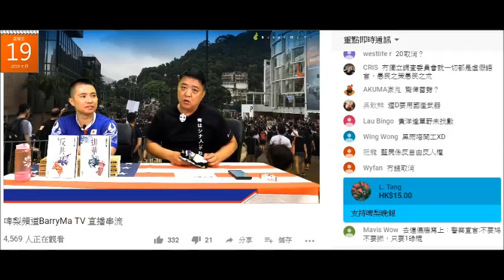20190719 啤梨晚報撚屌馬健賢將一日有百鳩幾個騷擾電話當係腦殘查詢鳩吹好多生意呃腦殘